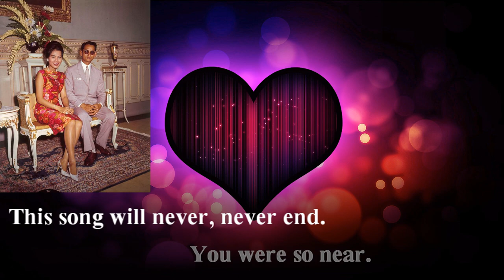เพลง Still on My Mind (ในดวงใจนิรันดร์) ขับร้อง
เพลงพระราชนิพนธ์

However I try.
The flame kindled in my heart
Keeps burning high.
Though time has the power to quell,
It really cannot dispel
The magic touch of your hand,
So gentle in mine.

(*) When night's curtain starts to fall
And light fades away,
My thoughts fly back to that day,
You were so near.
This song will never, never end.
And time we cannot suspend.

You'll be ever and ever,
Still on my mind.
(ซ้ำ *)